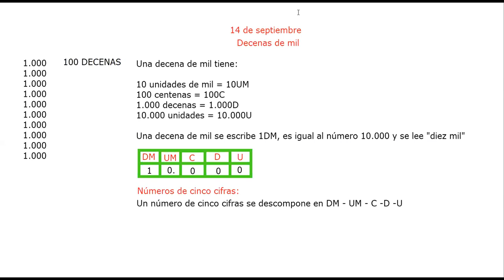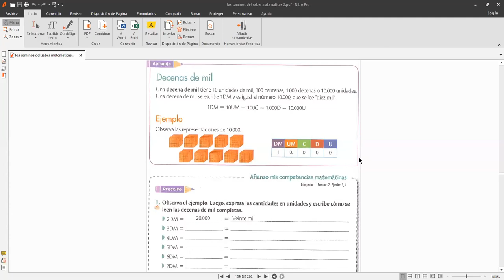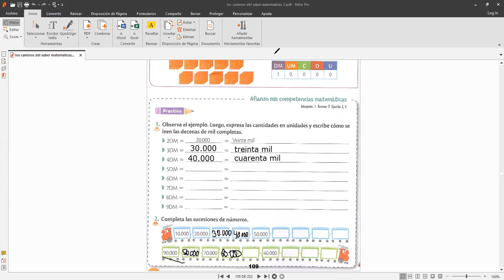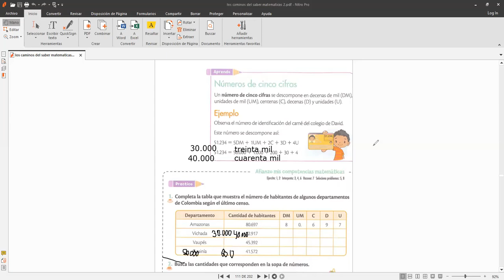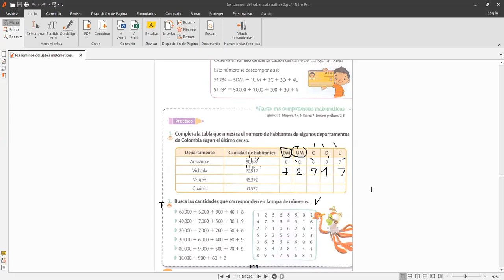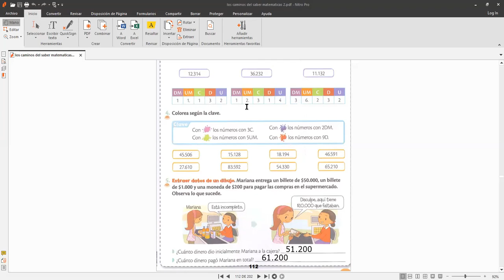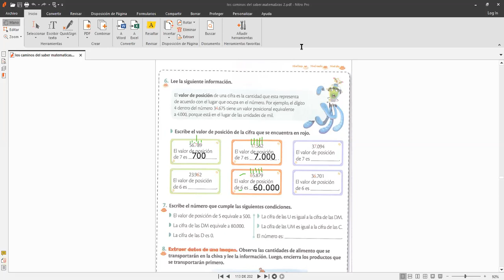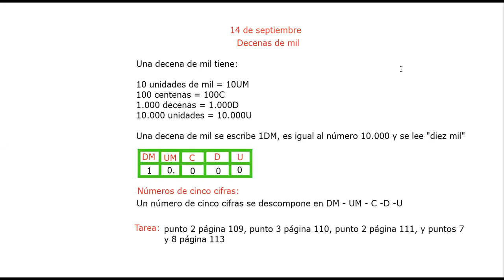matematicas segundo lunes 14 de septiembre